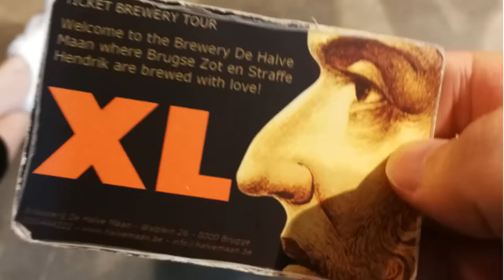MY BRUGES REVIEW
This is a review of my first of trip travelling solo to the Belgian city of Bruges.

I give you my recommendation of things to do when in Bruges.

I also give you my recommendation of dishes, foods and restaurants to try when in Bruges.

Links below for anything mentioned in the video!